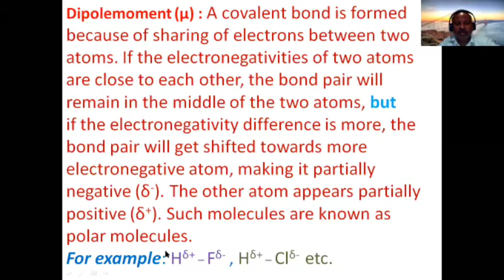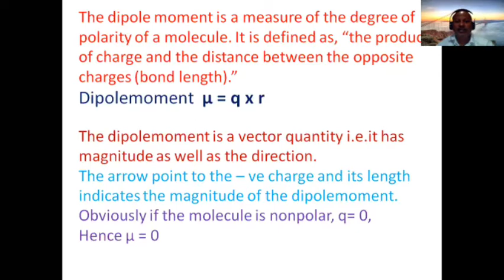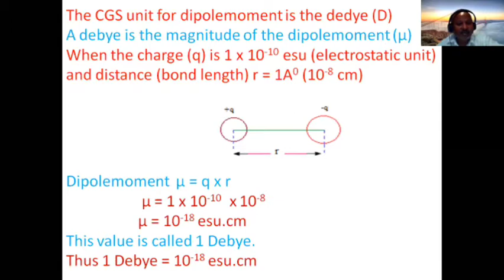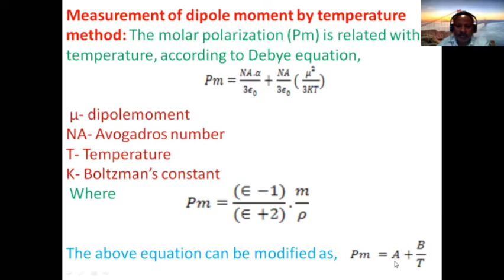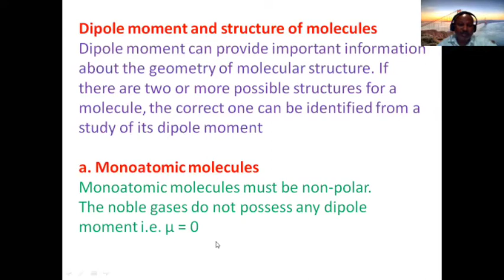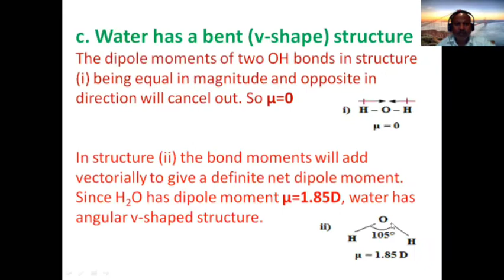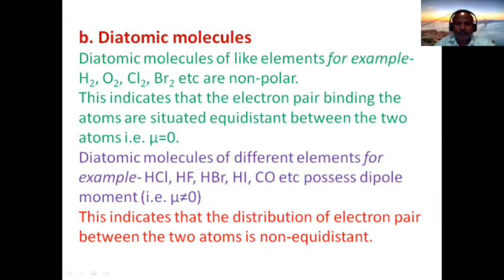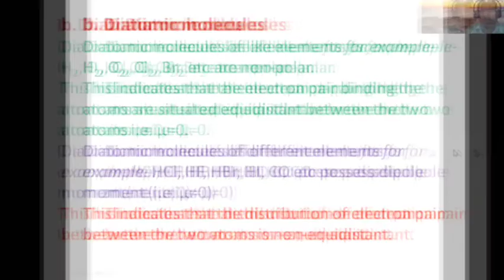Physical Properties and Molecular Structure (day2)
Chemistry Paper (XIII)